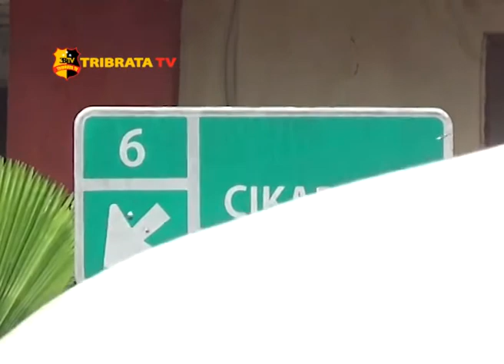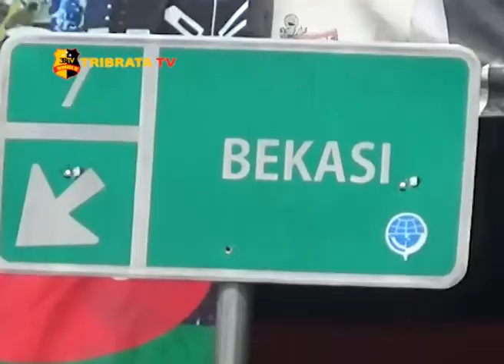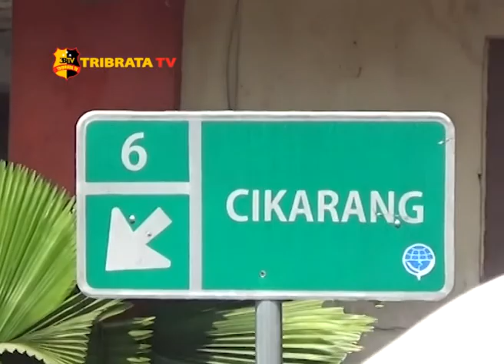TERMINAL BUS RAJAGALUH SEPI PEMUDIK